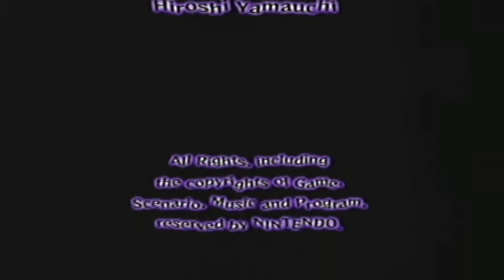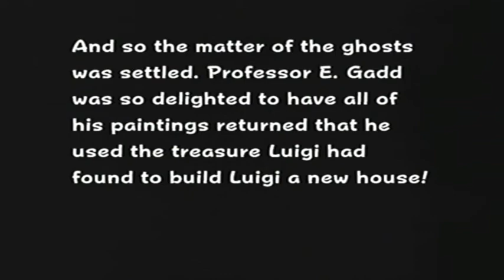Let's Play Luigi's Mansion Part 13- FINALE!!!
THE FINAL PART OF THE LP!! Cover that one boo I missed, and of course the final boss of the game.